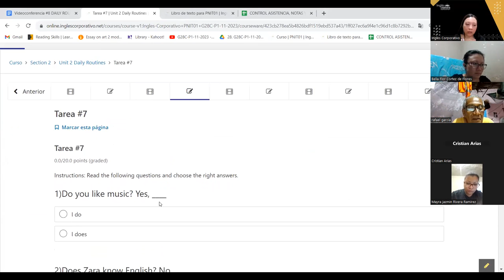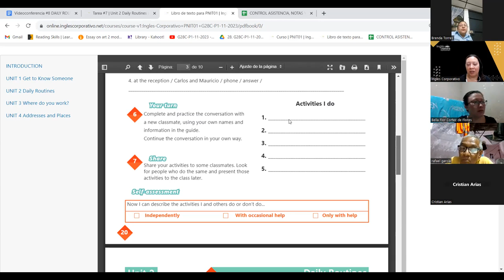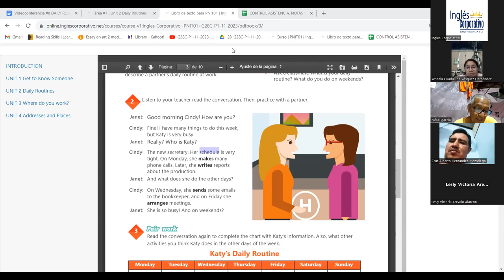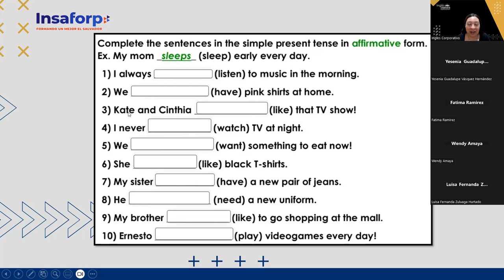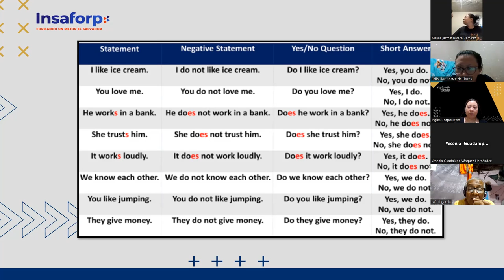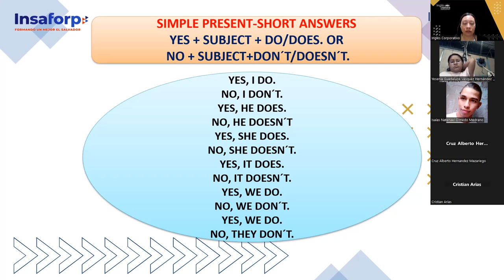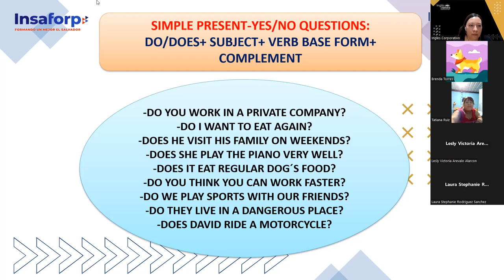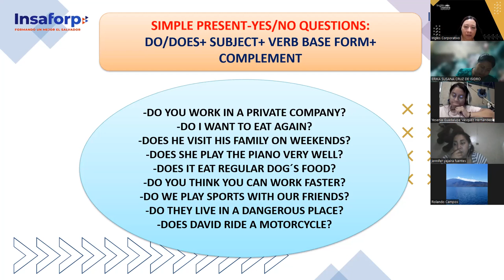SESION 08-22-11-23-IC29750-0023-2023-AREVALO-DAILY ROUTINES ACTIVITIES PRACTICE